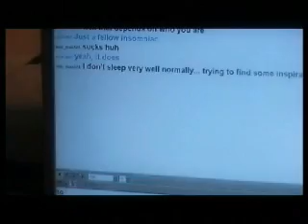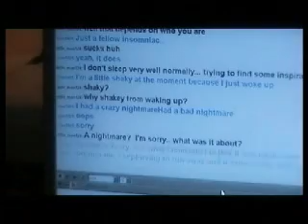boy how never slept (3/20)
Free Movie - Comedy, Drama, Sex
Written and Directed by Solomon Rothman | Filmmaker, Screenwriter